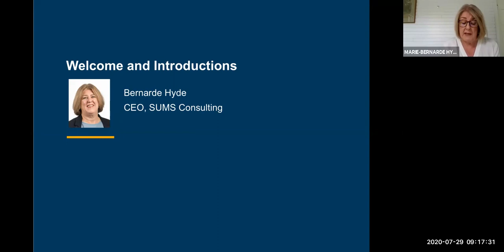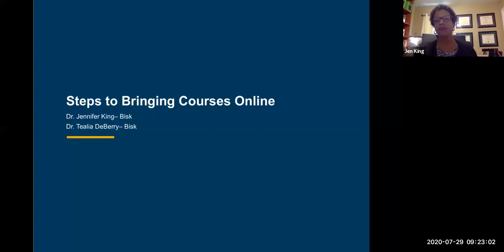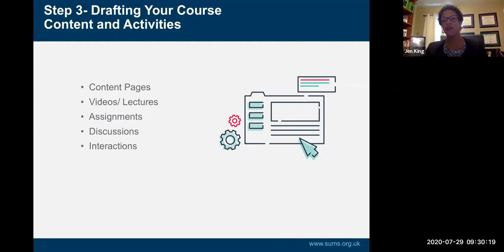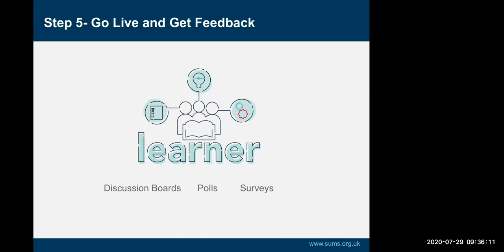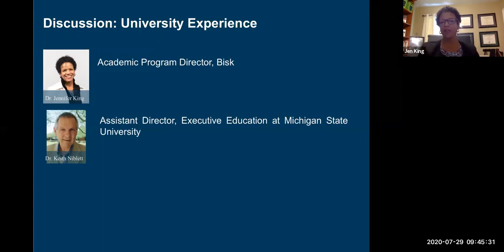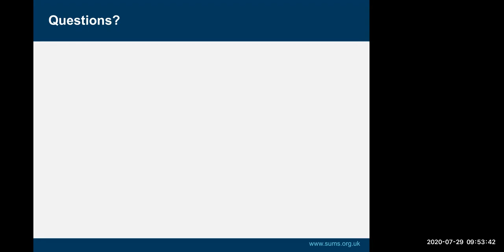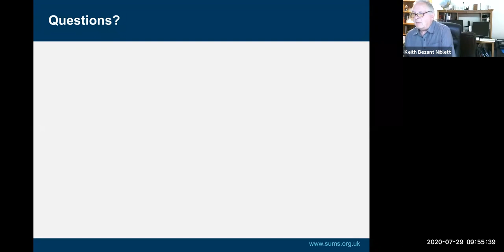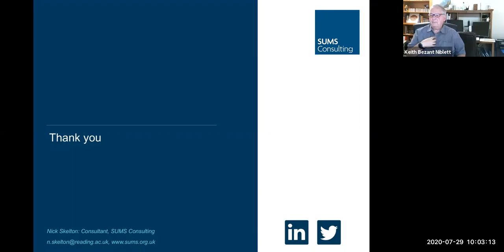SUMS & Bisk Webinar: Techniques for successful online learning: how do we rethink course design?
This is the 1st webinar in a collaborative SUMS and Bisk Education series.

Speakers: Bernarde Hyde, CEO, SUMS Group; Nick Skelton, Associate Consultant, SUMS; Professor Keith Niblett, Assistant Director, International and Custom Programs, Michigan State University; Dr Tealia DeBerry, Senior Manager, Learning Technology and Engagement, Bisk Education & Dr. Jennifer King, Academic Program Director, Bisk Education

In this webinar experts from Bisk Education and academics from leading US universities present the steps, they use for effective online instructional design. This event covers techniques in synchronous and asynchronous education, for universities planning either hybrid or fully online courses.